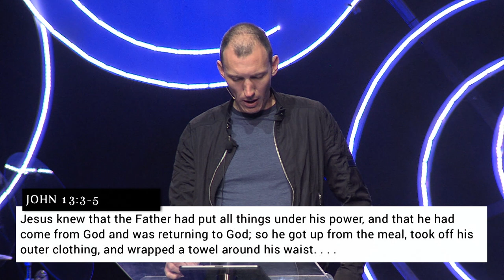The Last Supper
Was the cross a mistake? In this series we take a look at the last 24 hours of Jesus life. This week Stephen Meharg talks about the Last Supper and the symbolism behind it